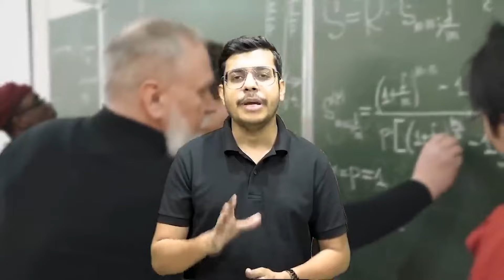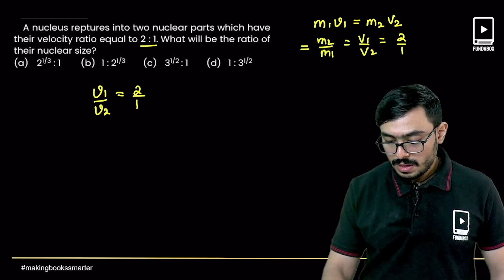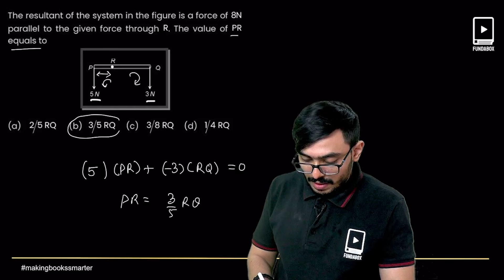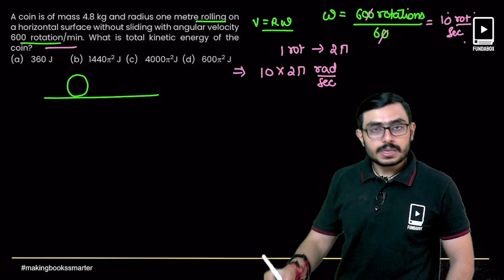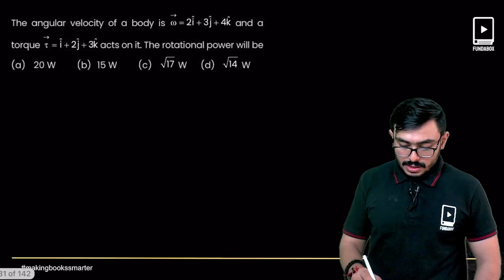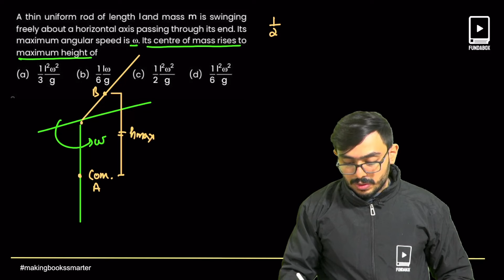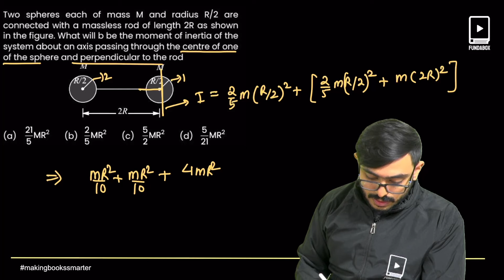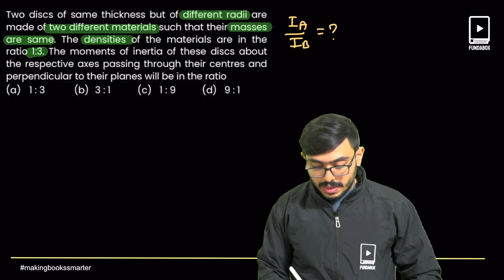System of Particles and Rotational Motion | Most Expected Questions | NEET PHYSICS | NEET 2025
Prepare effectively for NEET 2025 with our focused session on System of Particles and Rotational Motion. This video covers:

High-Yield Topics: In-depth analysis of crucial concepts such as Center of Mass, Torque, Angular Momentum, Moment of Inertia, and Rotational Dynamics.

Most Expected Questions: A curated set of questions likely to appear in the upcoming NEET exam, based on recent trends and patterns.

Detailed Solutions: Step-by-step explanations to enhance your problem-solving skills and conceptual clarity.

Exam-Focused Preparation: Tailored content to maximize your score in the Physics section of NEET 2025.

Expert Insights: Learn tips and strategies from experienced educators to tackle complex problems with ease.

Comprehensive Coverage: Ensure no important topic is left unaddressed, giving you a competitive edge.